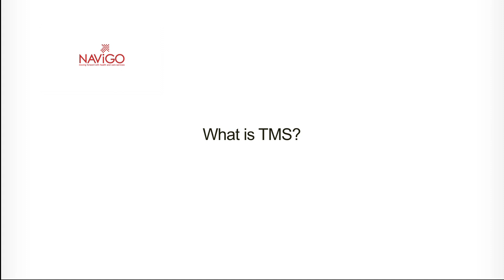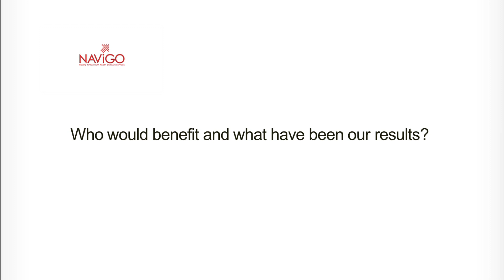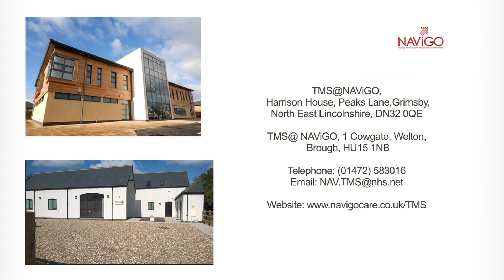Introduction to TMS@NAViGO - Transcranial Magnetic Stimulation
Here is a short video explaining what Transcranial Magnetic Stimulation (TMS) is, who it's for and how it works.

Copyright TMS@NAViGO 2017